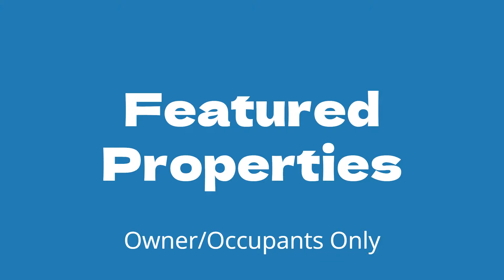Online Auctions - Aug 12 - 14, 2024